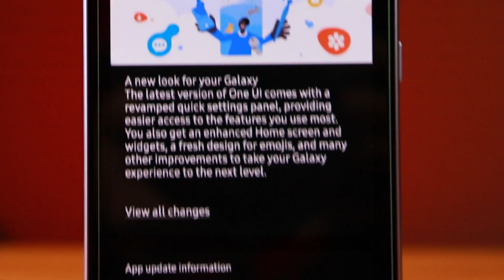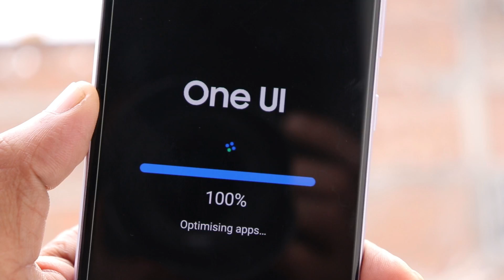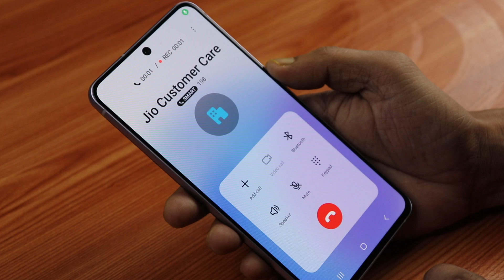Samsung Galaxy S21 FE New Update ! May 2024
Check out this video for an overview of the latest software update for the Samsung Galaxy S21 FE 5G, released in May 2024. Discover the improvements and changes, including the May 2024 security patch. Learn about the battery and camera performance post-update. Plus, find out how many more updates the S21 FE is expected to receive. If you're a Samsung Galaxy S21 FE user, this video is a must-watch! Stay informed and make the most of your device.